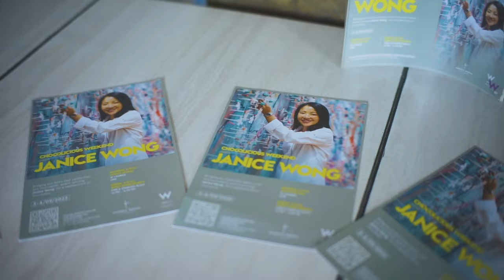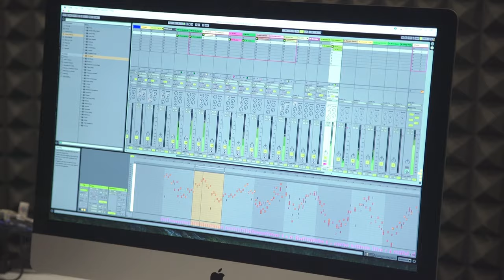Chocolicious Weekend with Janice Wong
W Bali – Seminyak had a chance to held Chocolicious Weekend with the world-renowned pastry chef and chocolatier all the way from Singapore, Janice Wong. She truly embraces food technology and innovation, the efforts in experimenting with ingredients, cooking techniques and machines led to creations of edible art, and 3D printed chocolates.

The native Singaporean has learned from some of the world’s best chefs and her never-ending passion for the culinary arts has propelled her forward to push the boundaries of dessert-making.

Besides the dessert -making, Janice Wong’s passion is to grow cocoa trees across Asia and with W Bali – Seminyak sustainability approach, we planted cocoa seeds to produce the best quality of chocolate.

Janice Wong also presented edible chocolate painting class at W Lounge during the T – Party. This art class featured her edible chocolate crayon and paint -  an artistic adventure in an explosion of colors and flavors that can be consumed afterwards

This special edition had not be completed without sweets to cleanse the palate. Chocolate lovers rejoiced as Janice Wong brought us a sweet experience where there’s a delectable chocolate buffet for guests to enjoy.

Bali’s best Sunday brunch was presented with a special edition – Sweet Super Brunch with Janice Wong. Norberto Palacios, Director of Culinary at W Bali – Seminyak offered a creative variety of savory dishes including fresh seafood, an oyster bar, a Pan-Asian cuisine station, and many more to end the sweet weekend.